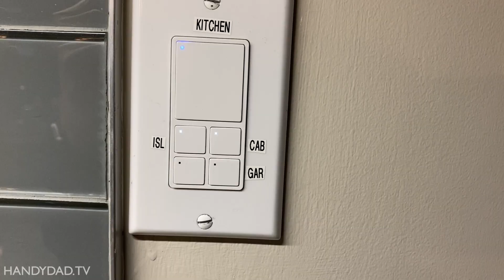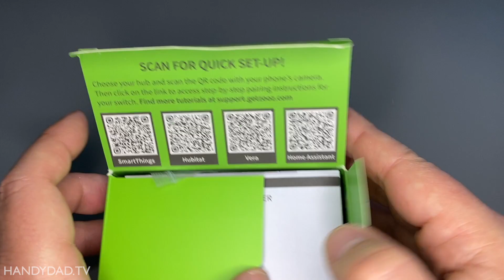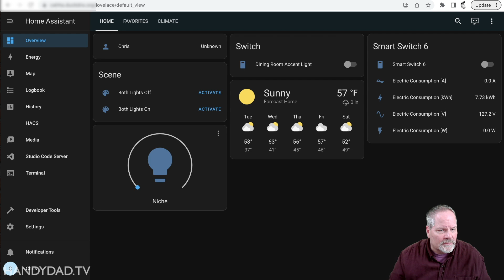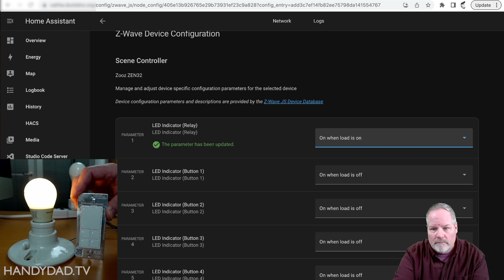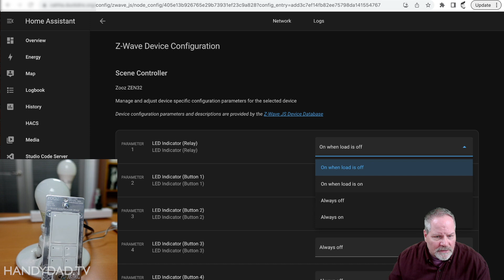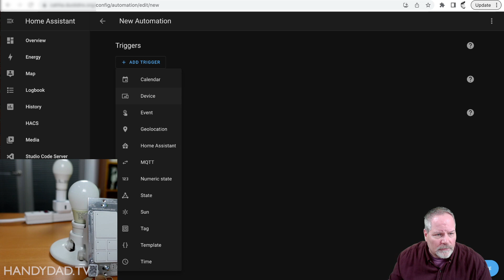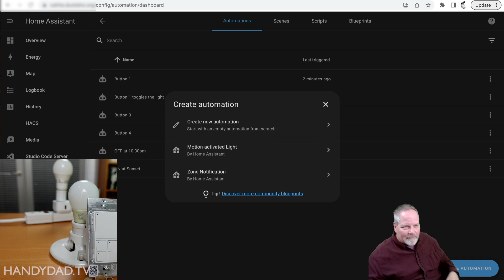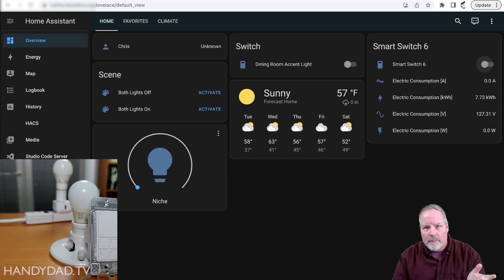My Favorite Smart Switch - Zooz ZEN32 Scene Controller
In this video, Chris shows what you can do with the Zooz ZEN32 Scene Controller and how to configure it with Home Assistant.

☕️☕️☕️ If you liked this video, say thanks with a cup of coffee 👉🏻